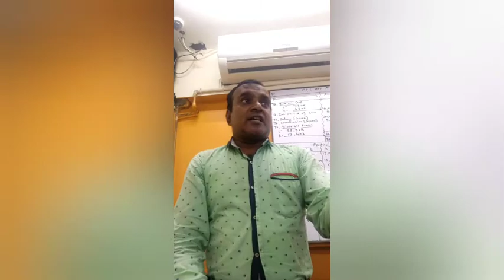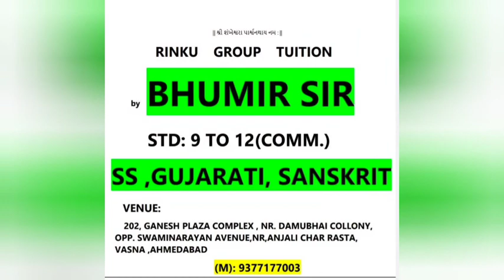STD 12 Eng med GUJARATI chapter 2